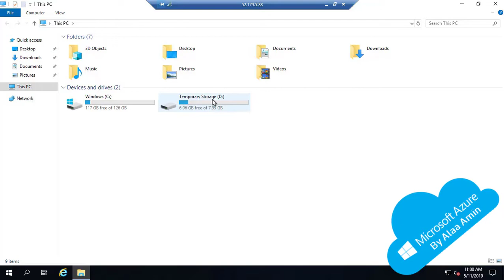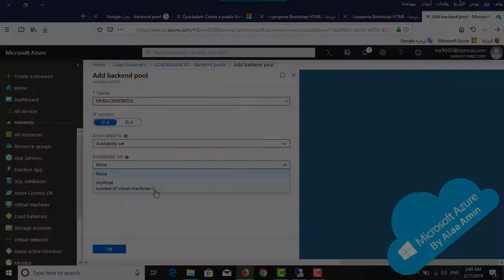Azure Course Promo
مقدمة شرح كورس Azure infrastructure as a service